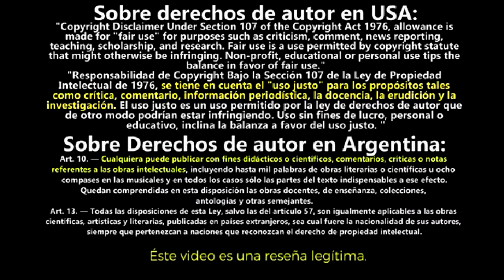Resumen Vecinos cercanos del tercer tipo (The Watch) 👽 resumido en 3 minutos o menos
Por si no lo viste: Vecinos cercanos del tercer tipo ( The Watch )Resumido en 5 minutos o menos Resumen #12 Lo bueno y lo malo de la pelicula
Durante su patrullaje semanal, cuatro jóvenes descubren una invasión extraterrestre en su ciudad.